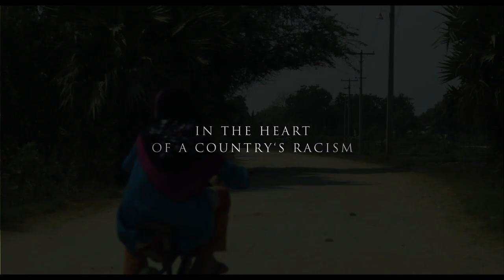The Venerable W - Trailer - Stockholm International Film Festival 2017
Director: Barbet Schroeder
Writer: Barbet Schroeder
Stars: U. Zanitar, Kyaw Zayar Htun, U. Kaylar Sa